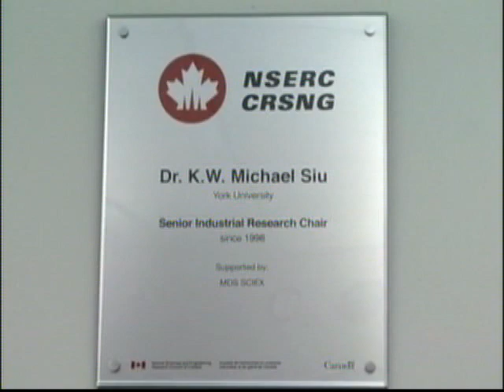2007 New Pioneers Awards SfCarchive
Dr. Michael Siu (Science and Technology)

Dr. K.W. Michael Siu epitomizes the immigrant success story. In 1977, he and his wife arrived in Canada where he earned his Ph.D. at Dalhousie University.

The previous year they had left Hong Kong to permit Dr. Siu to pursue his M.Sc. at the University of Birmingham, U.K. Overcoming cultural and language barriers, Dr. Siu learned the "Canadian way" and flourished.

Upon his graduation in 1981, Dr. Siu accepted a Research Associateship with the National Research Council in Ottawa, rose through the ranks, and was a Senior Research Officer when he left for York University in 1998.

From 1988 to 1998, Dr. Siu served on the Executive Committee in the Analytical Chemistry Division of the Canadian Society for Chemistry. Dr. Siu is the recipient of many awards and distinctions, including, in 2006, the prestigious Maxxam Award from the Canadian Society for Chemistry.

Today, Dr. Siu is a Professor of Chemistry, the NSERC/MDS SCIEX Industrial Research Chair, the Director of the Centre for Research in Mass Spectrometry, and the Associate Vice-President of Research, Science and Technology at York University. His research in mass spectrometry spans from understanding the physical and chemical processes that are involved in mass spectrometry, to newer mass spectrometric instrumentation, and to applying the technology to discover and identify cancer biomarkers with the goal of improving early diagnosis and prognosis of endometrial cancer (the fourth most common cancer in Canadian women).

In addition to his work, Dr. Siu is actively involved in the community. His research group at York University comprises many immigrants and former immigrants. His involvement with students and post-doctoral fellows goes beyond science and he is deeply interested in the well-being of his group members, even after they graduate. His laboratory is one of the few training centres in Canada for protein mass spectrometry, proteomics, and cancer biomarker research. The graduates from his group are in high demand in high technology industries, hospital research labs, and academia.